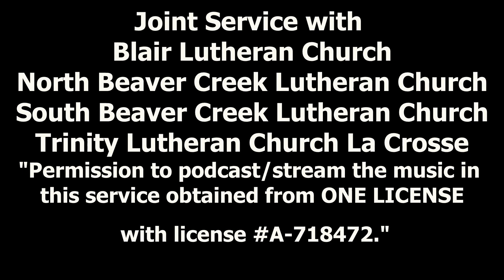5th Week of Lent Joint Worship Service (audio only)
Pastors from Blair Lutheran Church, North Beaver Creek, South Beaver Creek and Trinity La Crosse came together to present a joint worship service on the radio since their congregations could no longer meet face to face due to Covid19. The bulletin for the service can be found at

This is a copy of the radio broadcast remastered for mobile devices. There is no video, only the title and streaming license pages.